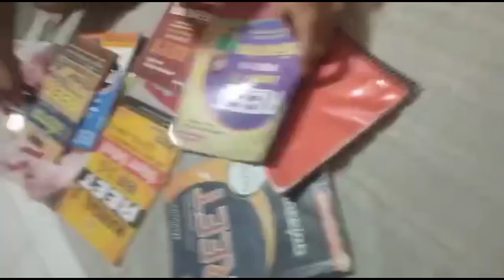हो जाओ तैयार साथियों | REET 2022 की तैयारी